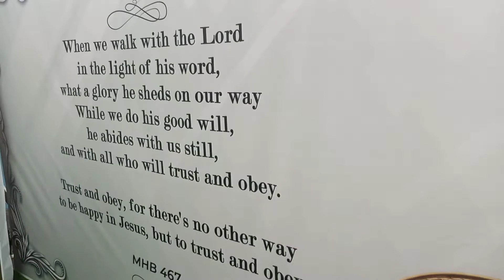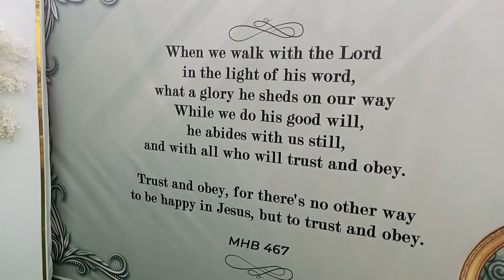August 14, 2022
FEEHI ALL WOMEN LIVE BAND PERFORMS @ ONE YEAR THANKSGIVING OF MRS GLORIA NAA KWADUA THOMPSON-DOSOO AT TUDU, ACCRA